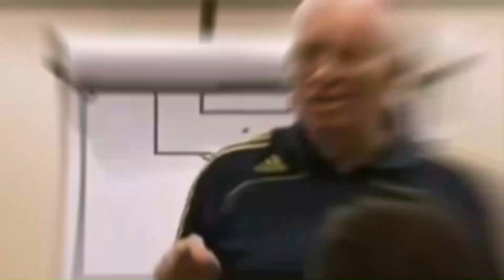ENFRENTAMOS EL MEJOR XI DE LALIGA VS MEJOR XI DE ARABIA SAUDÍ | ¿QUÉ CONSECUENCIAS PROVOCARÁN?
Hoy enfrentamos los mejores onces de LaLiga y de la liga Saudí. ¿Quién tiene mejor XI? ¿Será la liga Saudí la nueva liga china?